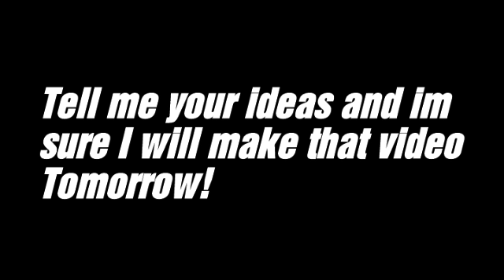Thanks for 200 Subscriber's!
Hey guys thank you so much for 200 subscriber's I really appreciate that and I hope we hit 300 subs soon!
Hope you guys are enjoying my video if you are please sure to smash that like button and subscribe to my channel and click notification bell so you will never miss any of my videos and comment down below see ya next time guys and have a wonderful weekend!